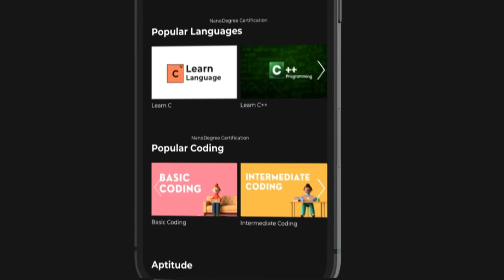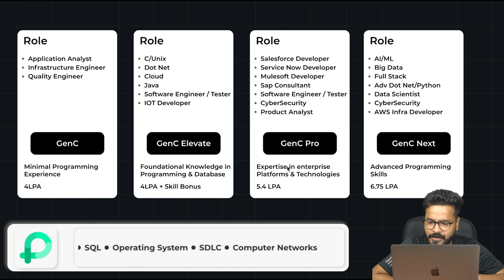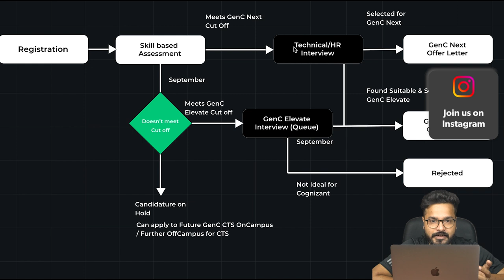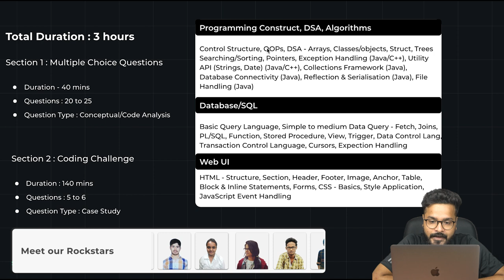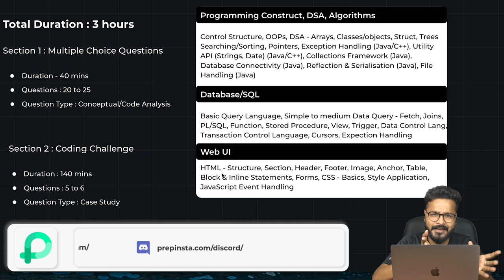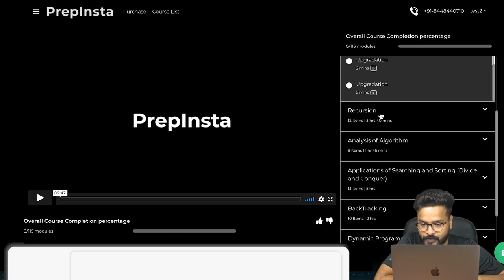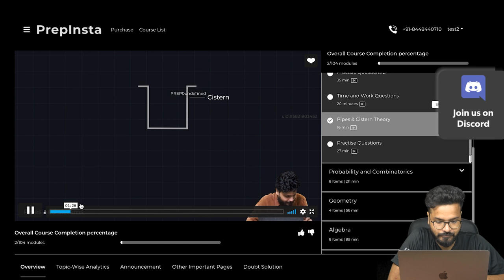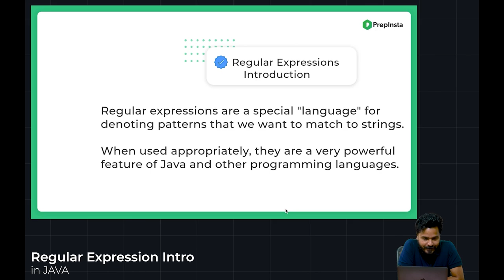Cognizant GENC Next Exam Pattern and Syllabus 2022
Cognizant GEN C Next Exam Pattern and Syllabus 2022

2.